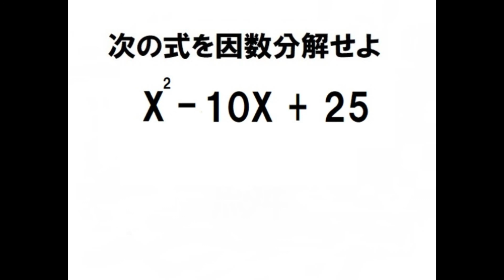因数分解せよ①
何回もノートに書いて覚えてね。
１００点を目指してガンバろう♪

テスト、勉強、試験、答案、答え、練習問題、宿題、課題、問題、授業、参考書